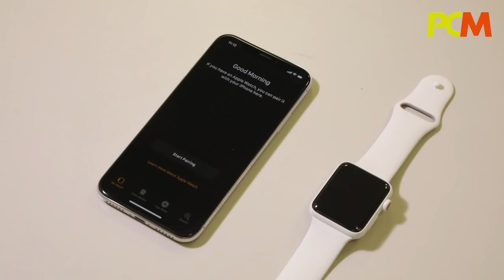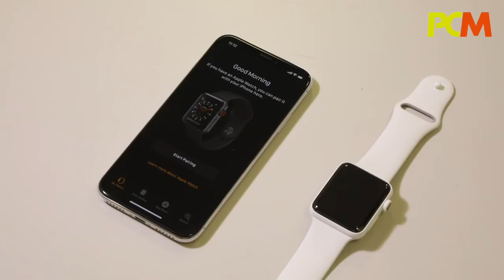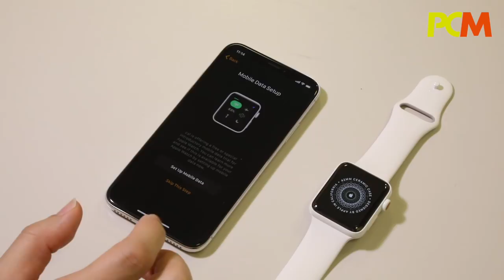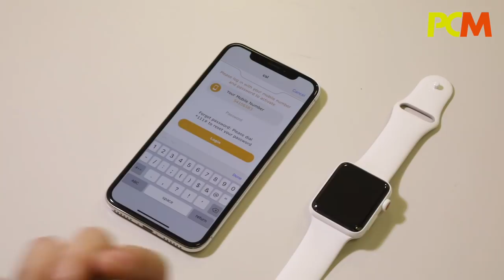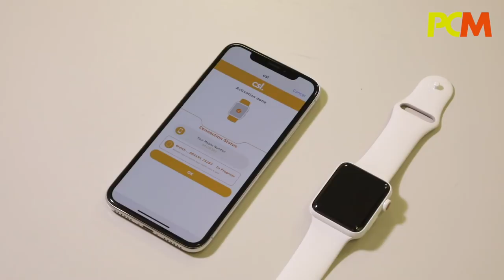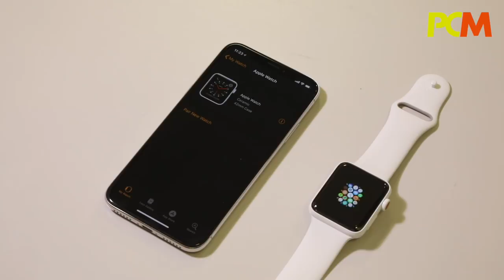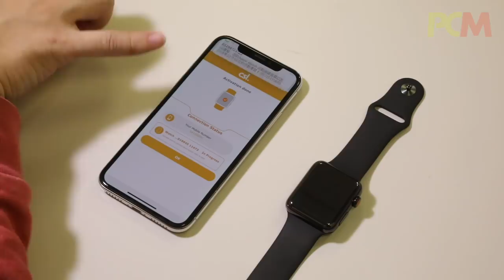飛甩 iPhone 講電話 Apple Watch 3 LTE 夠方便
Apple Watch Series 3 GPS + Cellular 終於在香港正式開賣，有了它大家不用帶手機在身也可以收發電話、短信和收聽串流音樂，輕鬆自在。等 Martin 為大家介紹一下上台出 iPhone X 連 Apple Watch 3 LTE ，和現有 csl 用戶啟動 Apple Watch 3 LTE 的方法啦！